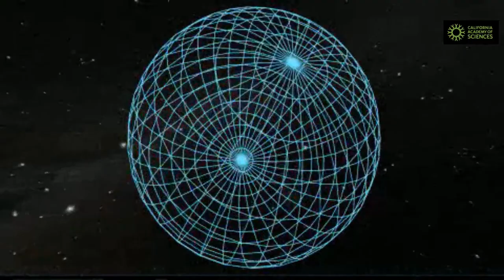Live on February 22: Tour of the Universe from Morrison Planetarium